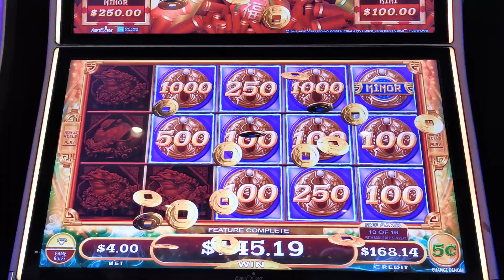Mighty Cash slot $425 bonus feature pays with a minor jackpot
Playing the Mighty Cash slot machines and hitting the bonus feature that pays over $400.